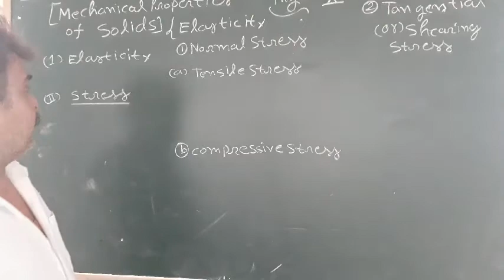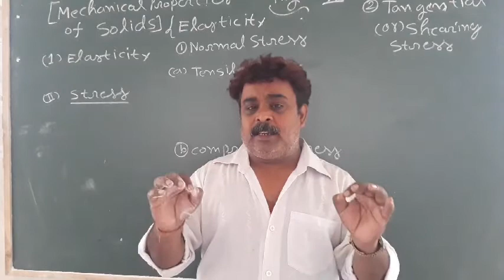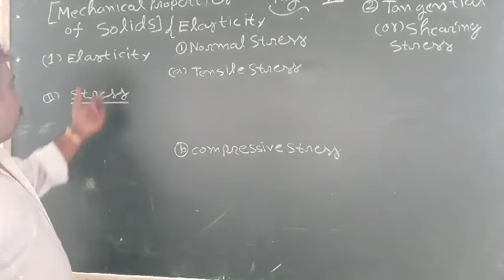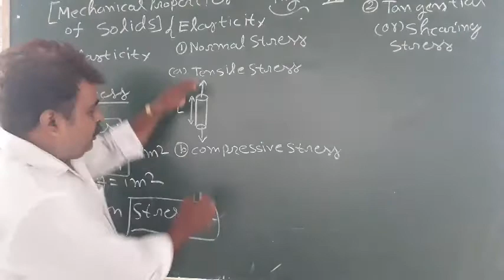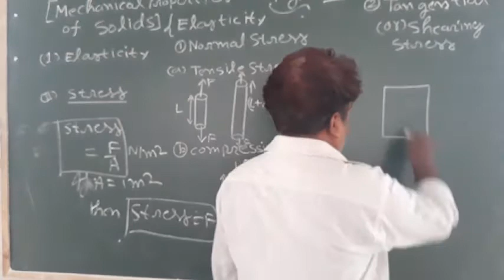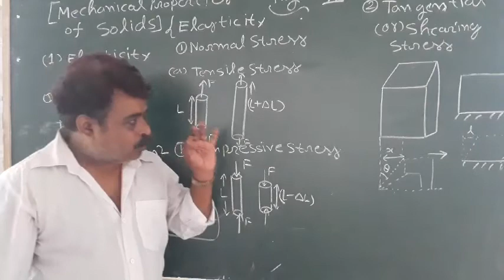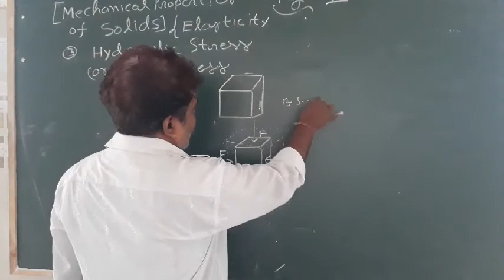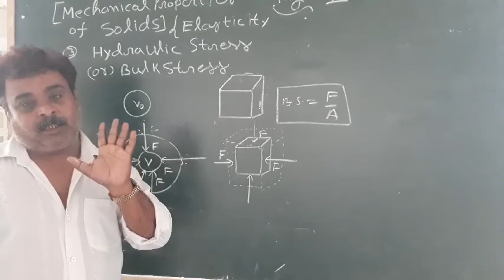Class XI A Elasticity